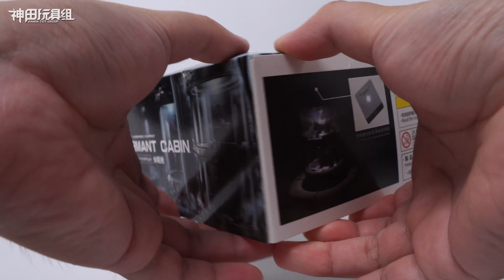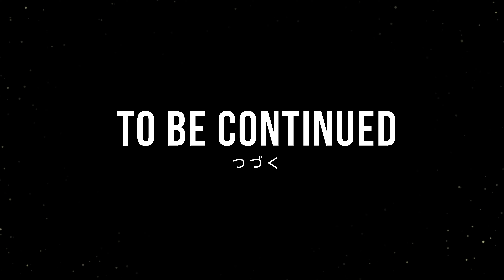我的冢蛙有住處啦！Number 57 休眠艙 1/24拼裝模型 模玩分享